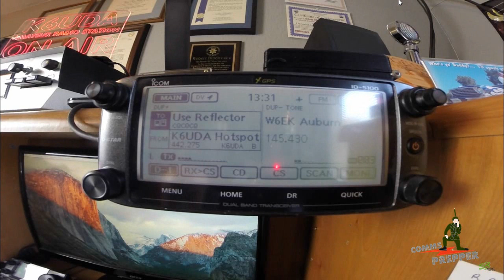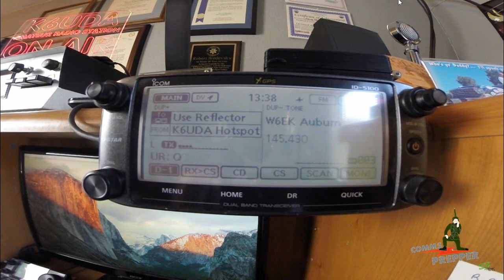2m Coast to Coast QSO with Icom's D-STAR with K6UDA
Video showing a coast-to-coast contact on 2m with Icom's D-STAR system and companion equipment.  Special thanks to Bob K6UDA for taking the time to work on this joint video.